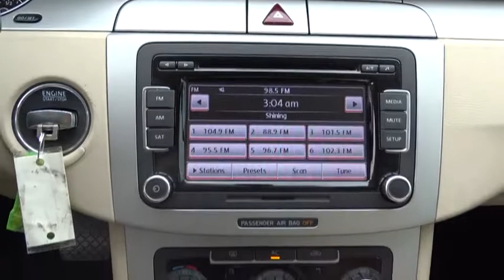2010 Volkswagen CC San Antonio, Austin, Houston, Dallas, New Braunfels, TX HW8896B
2010 Volkswagen CC

Gunn Infiniti
12150 IH-10 West

Gunn Infiniti's One Simple offers you an opportunity to drive an Infiniti at a great price. Please ask your sales consultant for further details. Includes a CARFAX buyback guarantee... Gets Great Gas Mileage: 31 MPG Hwy. Safety equipment includes: ABS, Traction control, Curtain airbags, Passenger Airbag, Front fog/driving lights...Other features include: Bluetooth, Power locks, Power windows, Heated seats, Auto-shift manual Transmission...